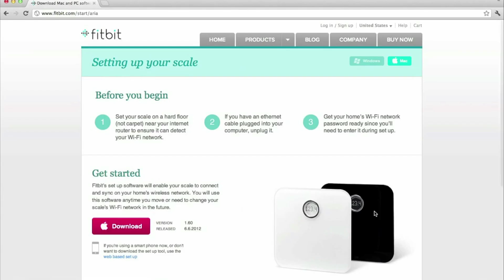IndigoTech | FitBit ARIA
Stepping on a scale doesn't have to be scary. Fitbit Aria keeps track of your weight, body fat percentage and BMI.